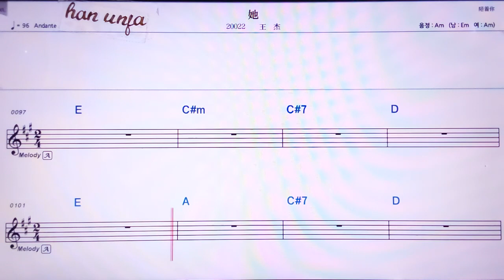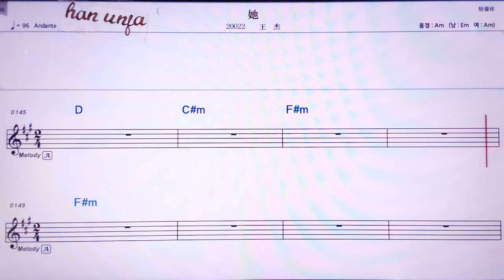💖타/ 왕지에 👍MR,노래방, 악보, 코드,Karaoke With Sheet Music